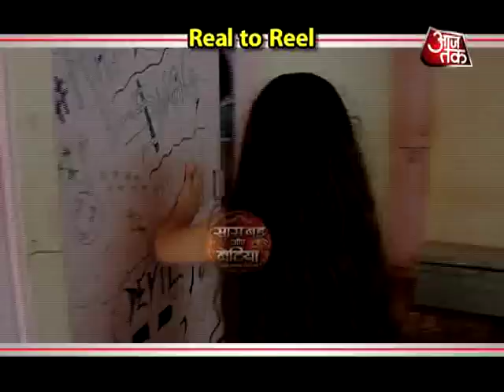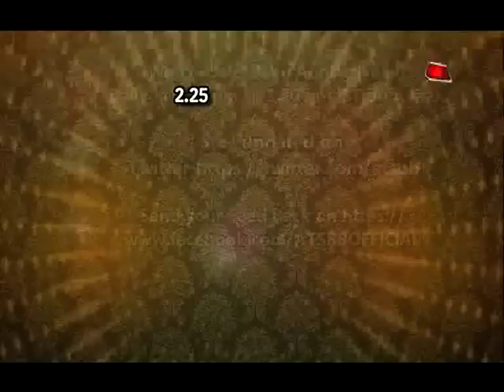Dayout with Gracy Goswami of Balika Vadhu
Watch the day out with Nimboli's Balika Vadhu aka Gracy Goswami